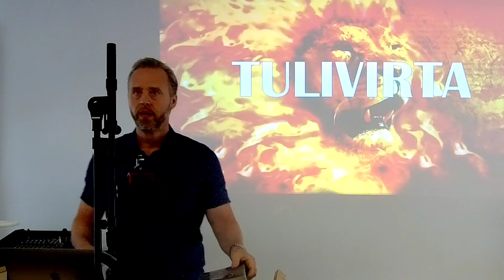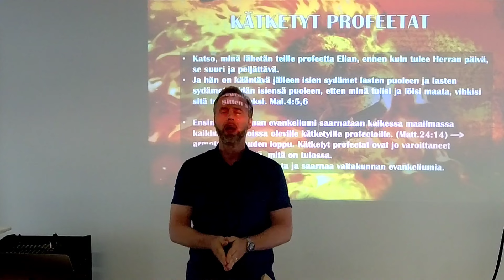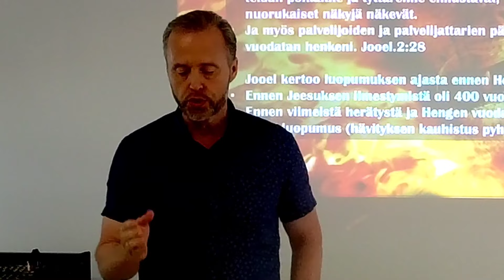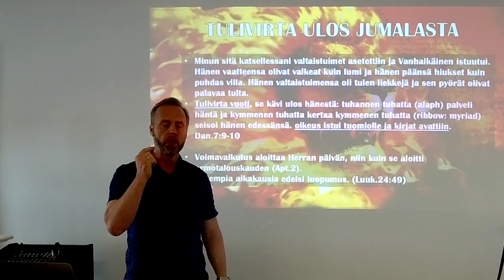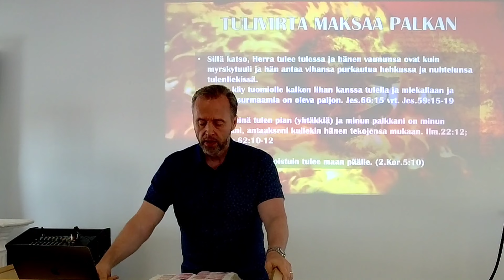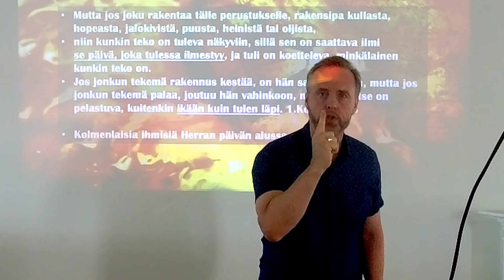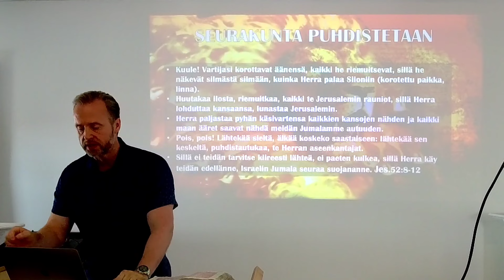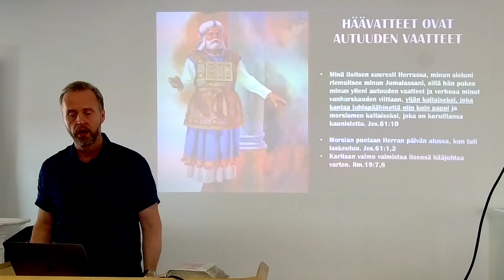Markku Veilo Tulivirta